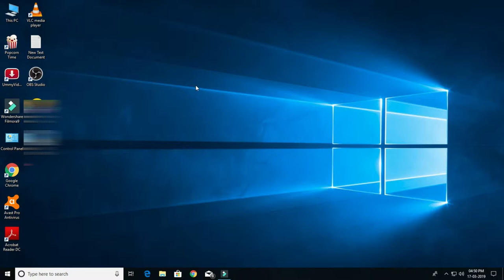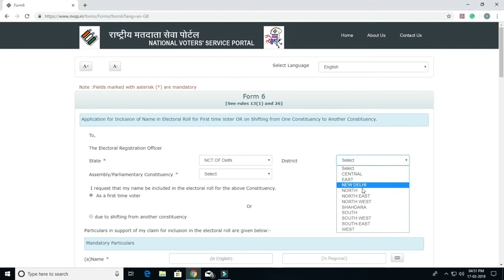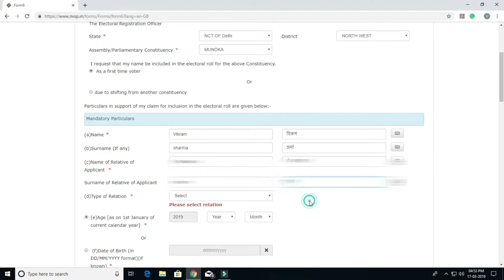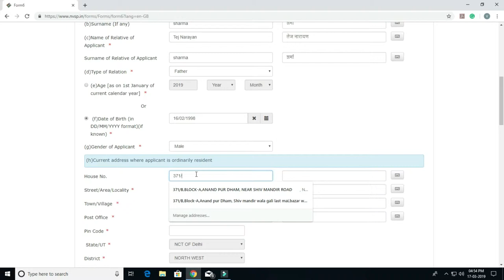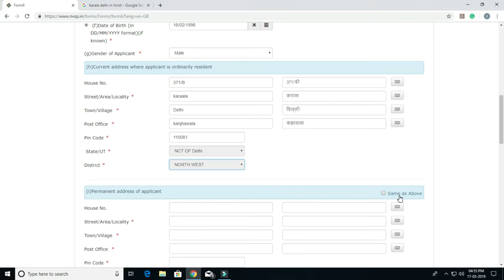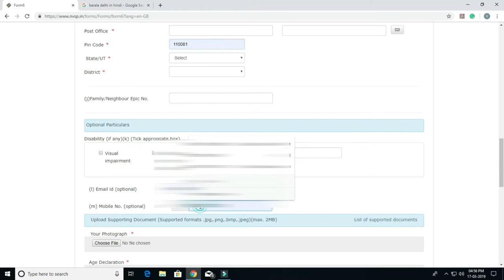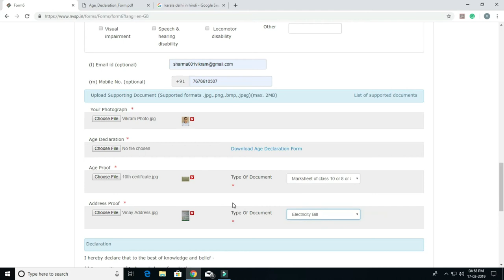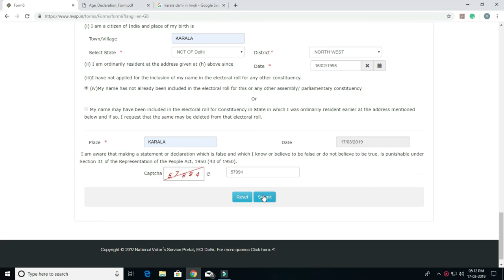How To Apply For "Voter ID" Card Online 2019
How To Apply For "Voter ID" Card | Apply For Pahchan Patra

Thanks